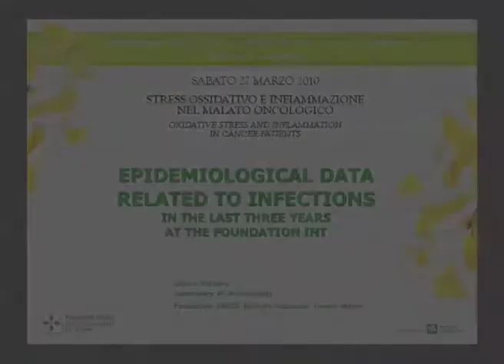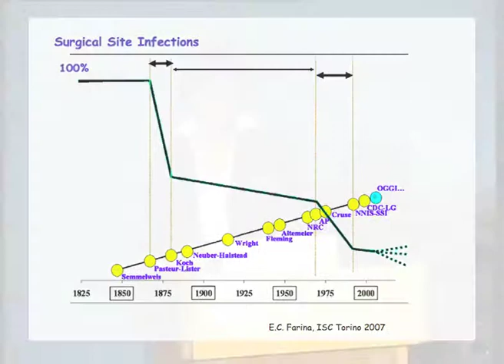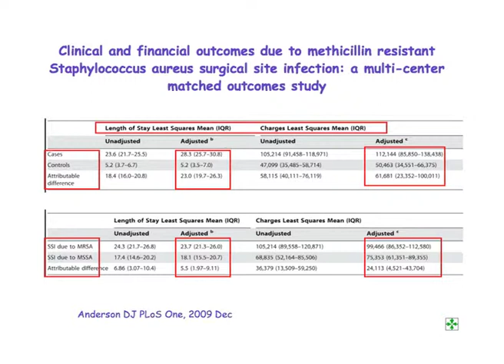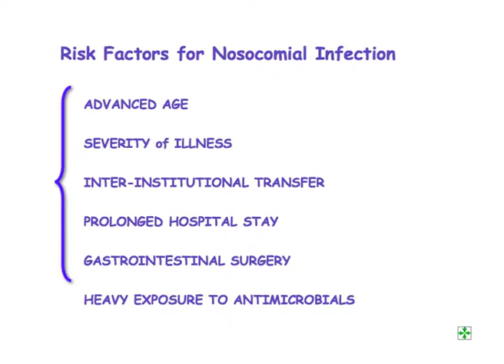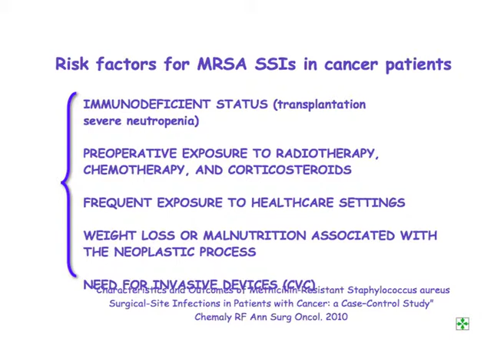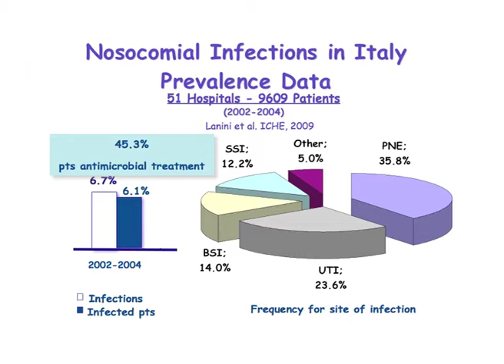oxidative stress and inflammation in cancer patients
Dottoressa Vismara 1/3 - milan 27 march 2010